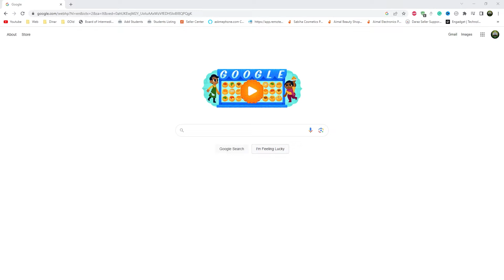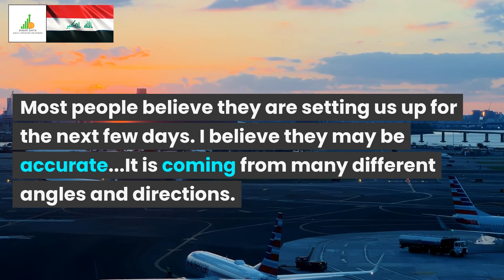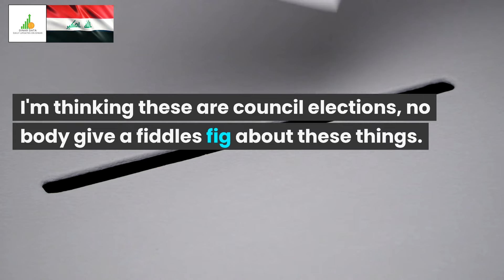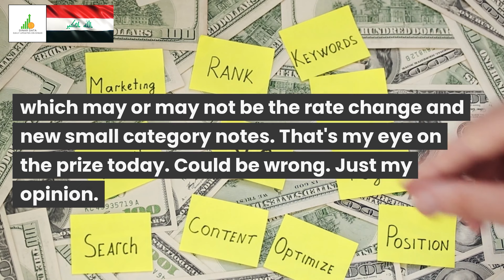🔥Iraqi Dinar🔥The Prize Today🔥News Guru Intel Update IQD Value to USD🤑💵🤑🎉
Iraq RV
Iraq Reform
iraqidinar
dinar guru updates
iraqi dinar
rapid updates
dinar investment
dinar revaluation
dinar currency exchange rate,
reinstatement
iqd news
when will the dinar currency revalue
dinardetectives
currency reinstatement
new dinar currency
iraq politics

Iraq RV
Iraq Reform
iraqidinar
dinar guru updates
iraqi dinar
rapid updates
dinar investment
dinar revaluation
reinstatement
iqd news
dinardetectives
currency reinstatement
new dinar currency
iraq politics